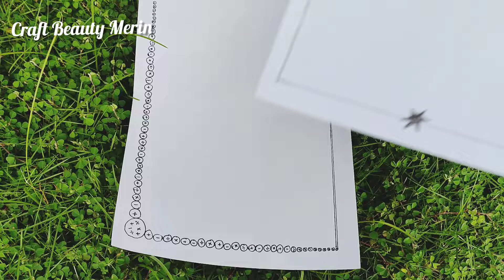Back to school craft|assignments,seminars & projects front page design|DIY|CraftBeautyMerin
Hi Friends.

          It's me Merin. Today I'm going to show you a no paint bottle art idea. it is very easy idea. so please try it out.

                                              MERIN ♥️♥️

MATERIALS
1.white paper
2.blackmarker
3.scale